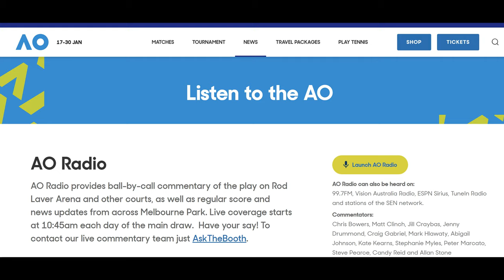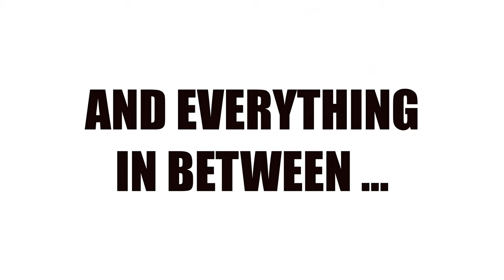Abigail Johnson - Radio Showreel 2022 - Commentator & Host (Tennis/Sports)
Abigail Johnson - Radio Commentator/Host Showreel 2022.